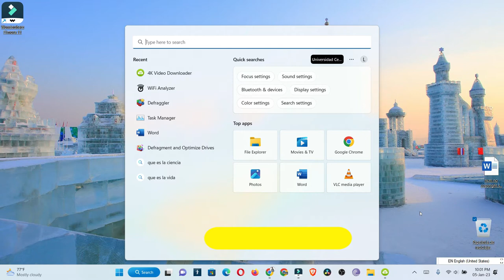Como cambiar la barra de tarea de posición en windows 11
como cambiar la forma en como se ve tu barra de tarea.

musica  Utilizada